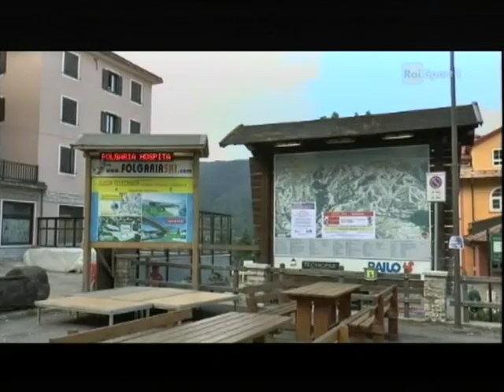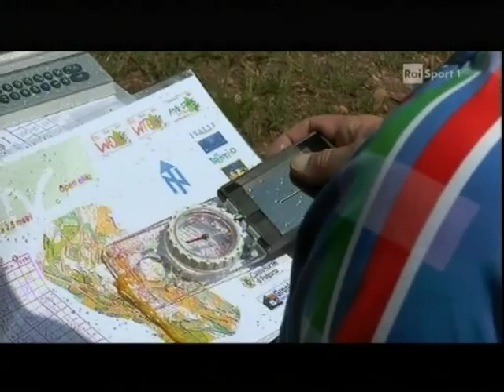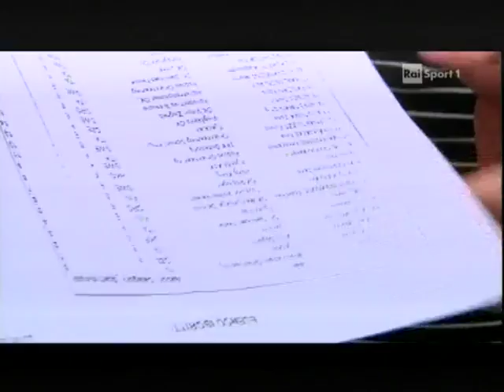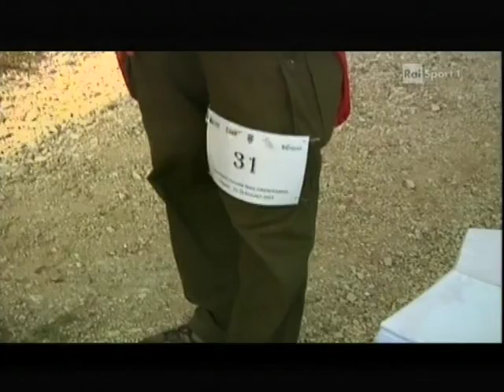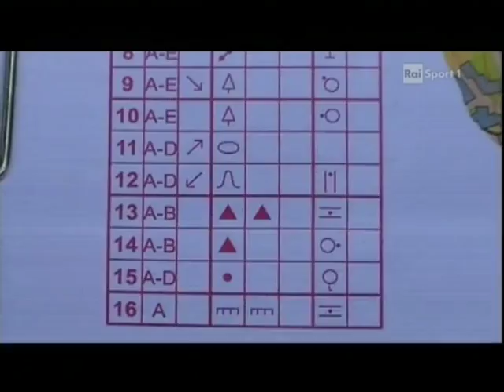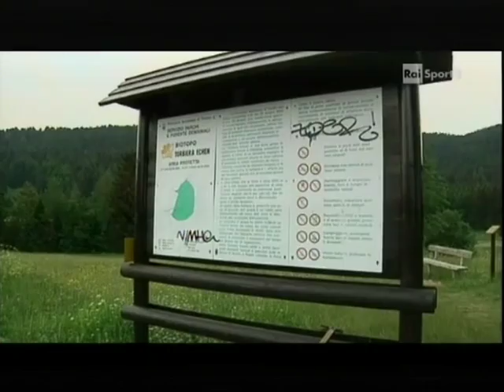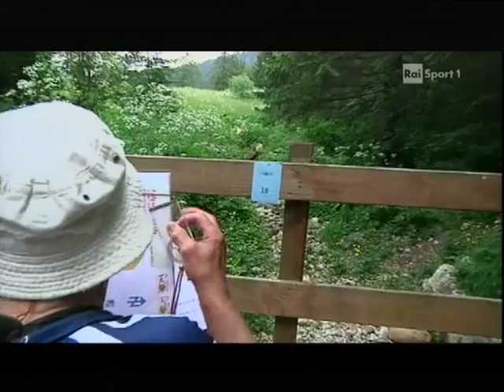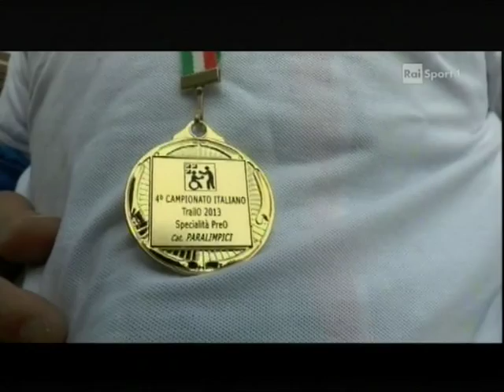Campionati Italiani Trail Orientamento 2013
Lavarone (TN)